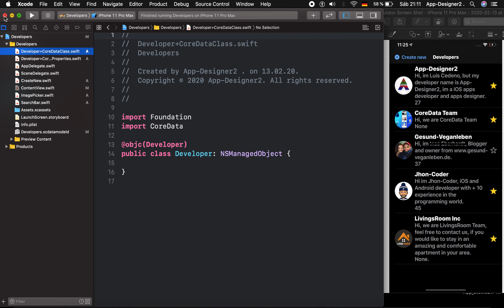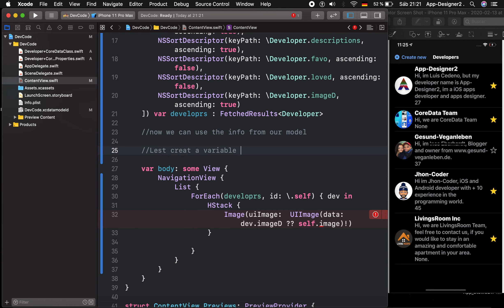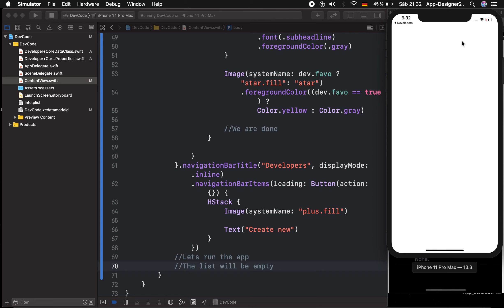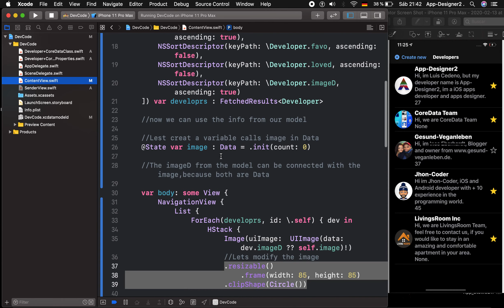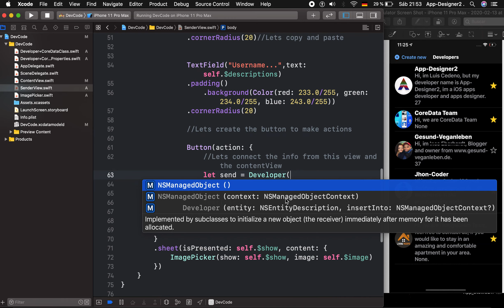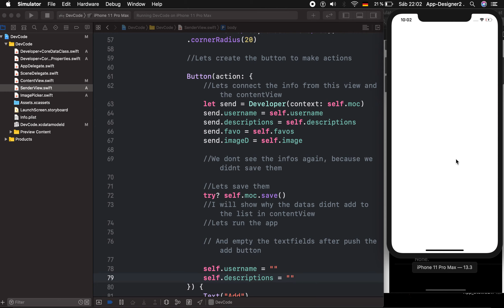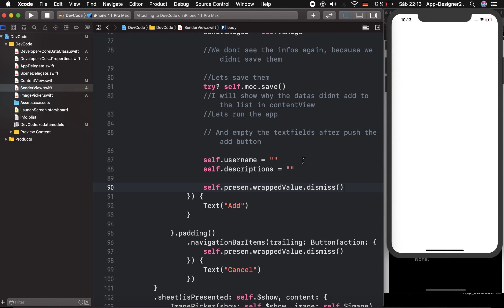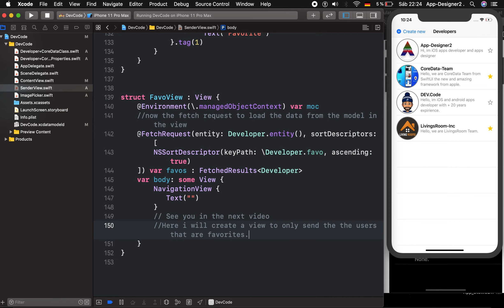SwiftUI Saving images and data in the CodeData Xcode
I just created a Telegram Channel to Share Tutorials and Source Code of the SwiftUI projects

In this tutorial you will see how to save data and images  in CoreData by using SwiftUI.

I will post some advanced tutorials about SwiftUI here is my Patreon account, if you join it, you would have access to all them, thanks so much for your support, and of course I will upload advanced tutorials here too :